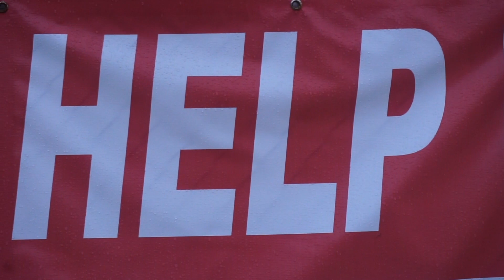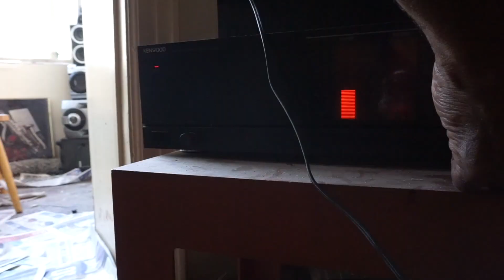Honoré - Danger ft. Keyy (Official Music Video)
Prod: Nocaplu (@nocaplou)
Shot & Directed: @certainangles_
Starring: @boystogents_ @fazoesco3